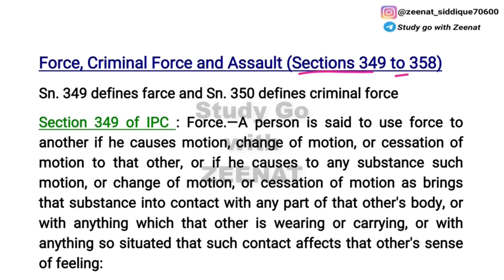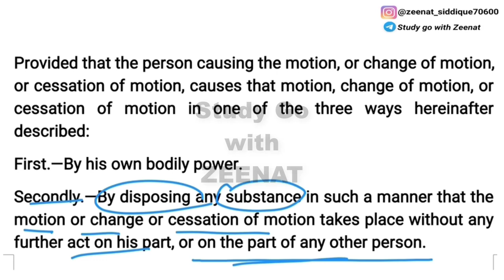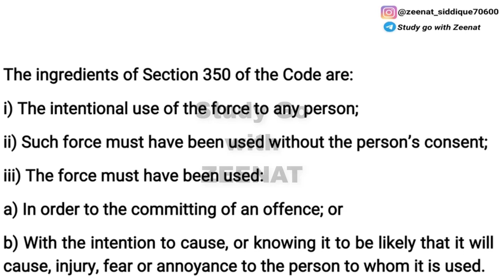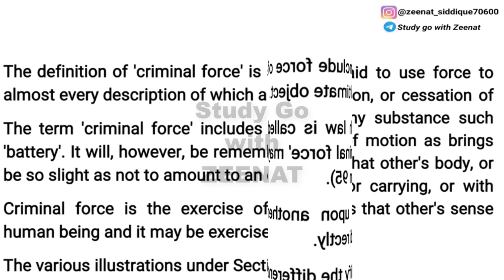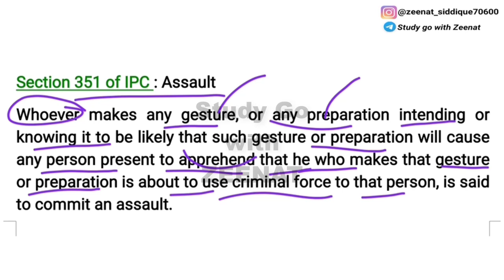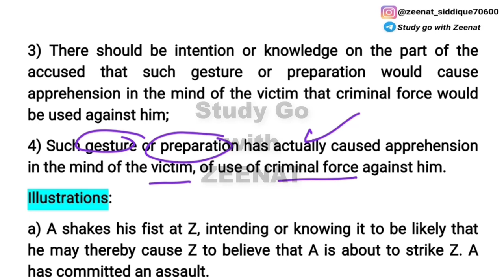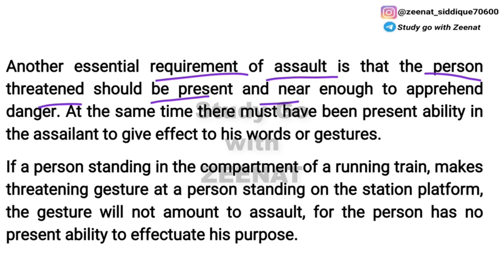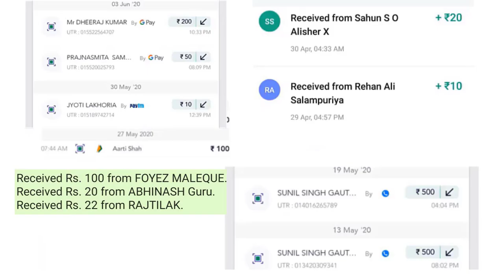FORCE, CRIMINAL FORCE AND ASSAULT IN IPC, SECTION 349 OF IPC, SECTION 350 OF IPC SECTION 351 OF IPC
बल, आपराधिक बल एवं हमला,

Section 349 of ipc explained : force in ipc,
Section 350 of ipc explained : criminal force in ipc,
Section 351 of ipc explained : assault in ipc,

IPC : 100Rs
Evidence : 100Rs
Cpc : 149Rs
SRA : 80Rs
Limitation Act : 70Rs
Partnership Act : 70Rs
Jurisprudence : 149Rs
Equity : 50Rs
Constitution : 199rs
CrPC : 149Rs